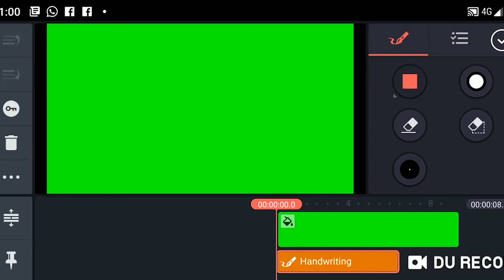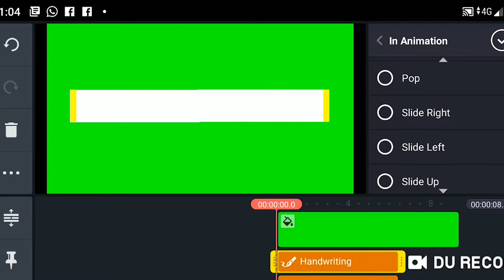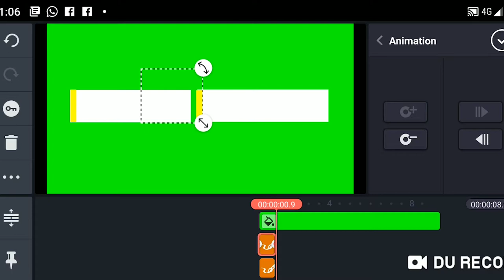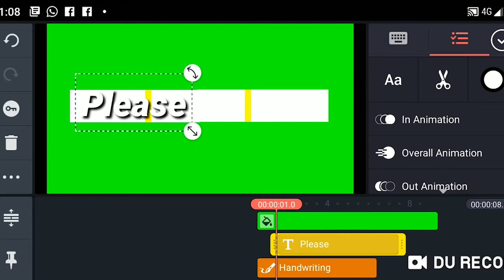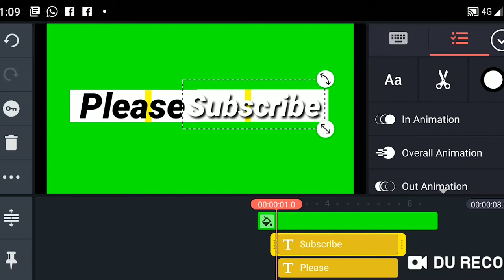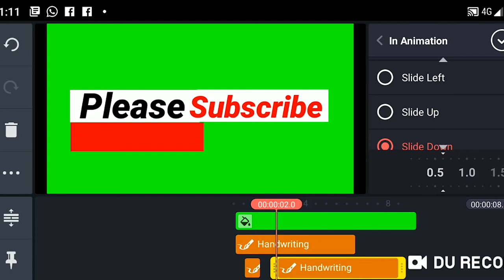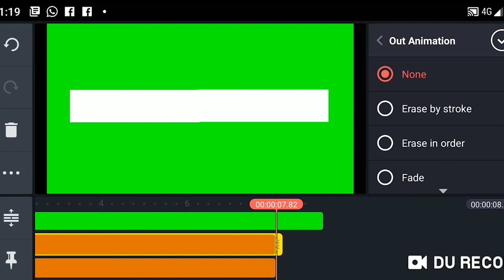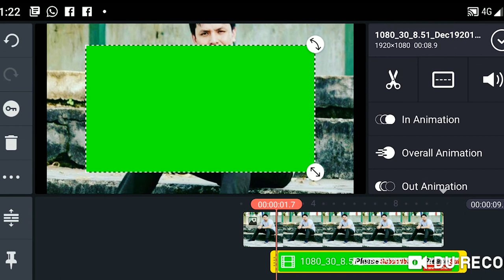Lower third in KineMaster 2019 (Part-I)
Lower thirds are an essential part of Youtube Videos. But to have awesome either you need to buy or learn to use completed software. However, lower thirds can also be created in a smatphone just by using a piece of software called KineMaster. In this video, i have given the step by step guide on how you can create stunning lower third for your videos, presentation just by using KineMaster app in your Smartphone. This is the part one of the video. In Part-II, i will be designing pro level lower third using a simple smartphone.

etc.